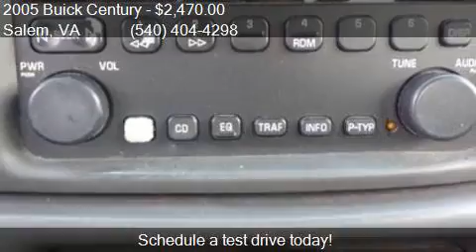2005 Buick Century Custom 4dr Sedan for sale in Salem, VA 24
This 2005 Buick Century Custom 4dr Sedan is for sale in Salem, VA 24153 at COMPETITION CARS and CLASSICS USED CARS OF SALEM VA..

Engine: 3.1L V6
Transmission: Automatic 4-Speed
Color: SILVER
Mileage: 190474
Contact COMPETITION CARS and CLASSICS USED CARS OF SALEM VA. 610 W 4th St.  Salem, VA 24153 to test drive this 2005 Buick Century Custom 4dr Sedan today.